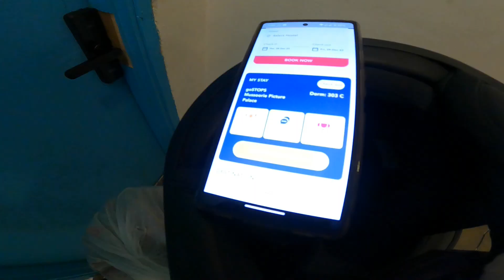goSTOPS Mussoorie Picture Palace near to mall road